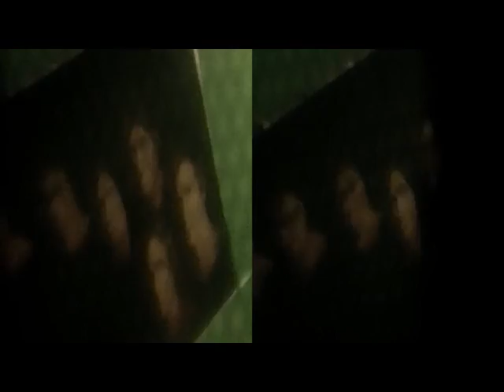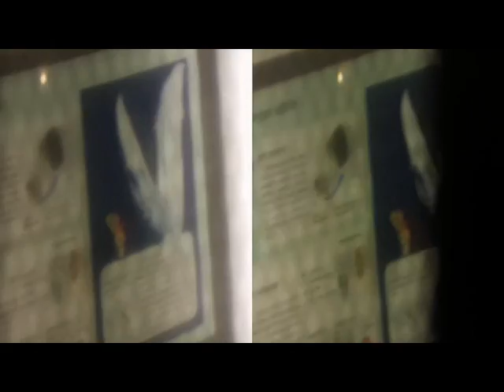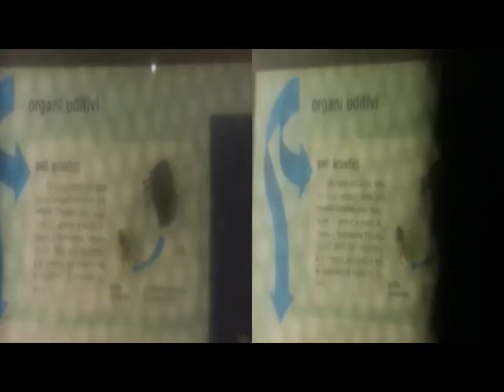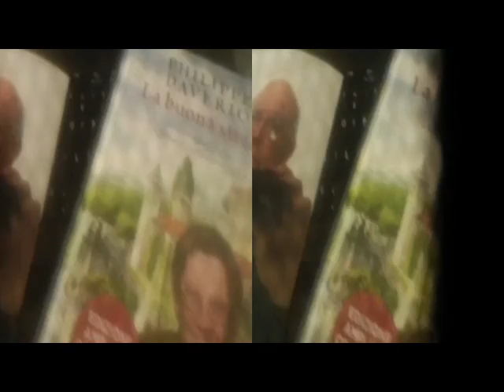3D Anaglyph MILANO Museum of Natural History [by Sergio Conegliano]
3D Anaglyph MILANO Museum of Natural History [by Sergio Conegliano]  thru BloggieSony with planiformLens under tinyHoleSheet + MAGIX video deluxe 17 Premium NB.viaGearSymbol,viewable 2D too
3D Anaglyph MILAN  NatureHistoryMuseum VideoNotes [by Sergio Conegliano]  thru BloggieSony with planiformLens under tinyHoleSheet + MAGIX video deluxe 17 Premium NB.viaGearSymbol,viewable 2D too